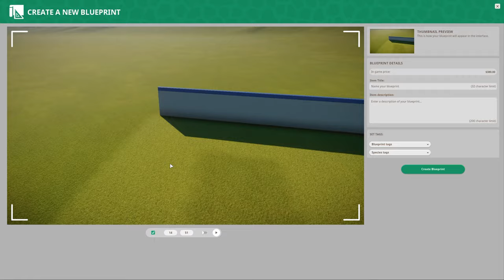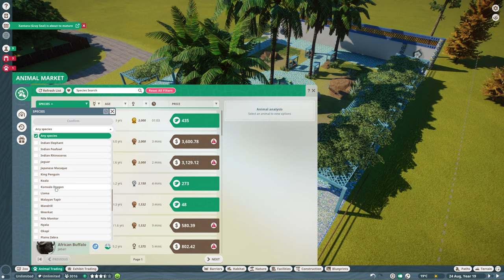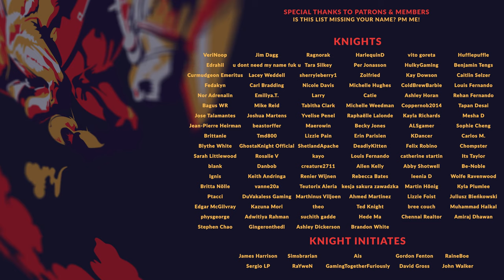PLANET ZOO AFRICA PACK DLC | Meerkat Enclosure & Animal Overview (Planet Zoo DLC)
The Africa Animal Pack DLC for Planet Zoo is adding a bunch of new animals and animal behaviours to the game, with some fun new toys to play with in the free update as well. In this mini-series, we'll be exploring all of these and more before returning to our Franchise Mode Let's Play! Today - the Meerkat arrives as we build a Meerkat Walkthrough Enclosure to fit some of the more North African Moorish themes.

00:00 - Timelapse
11:15 - Meerkat Overview
27:27 - Meerkat in Action